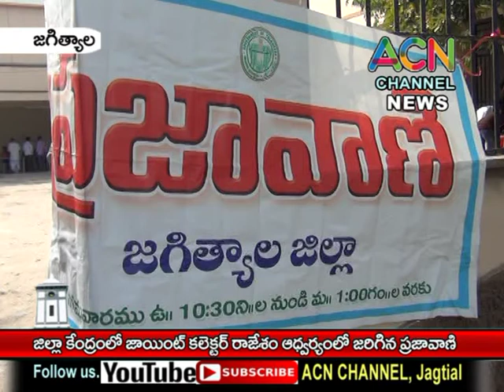జగిత్యాల : జిల్లా కేంద్రంలో జాయింట్ కలెక్టర్ రాజేశం అద్వర్యం లో జరిగిన ప్రజావాణి